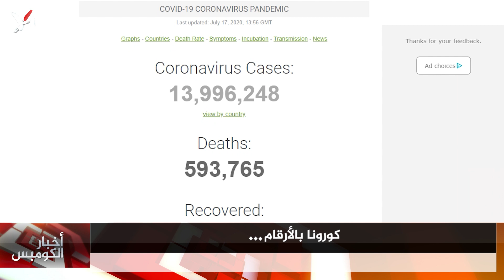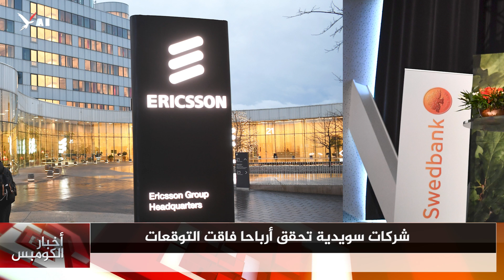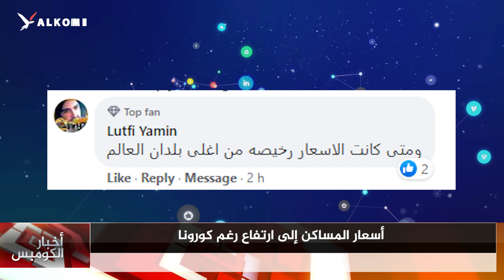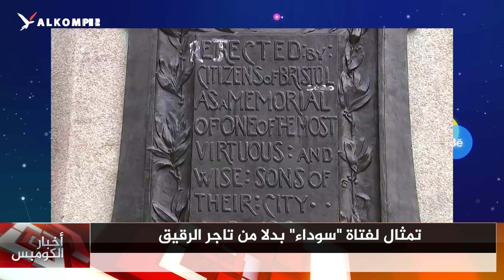لوفين للأوروبيين: السويد أيضاً تضررت من كورونا.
لوفين للأوروبيين: السويد أيضاً تضررت من كورونا….زيادة في أسعار العقارات رغم جائحة كورونا...ارتفاع حالات الانتحار في السجون السويدية